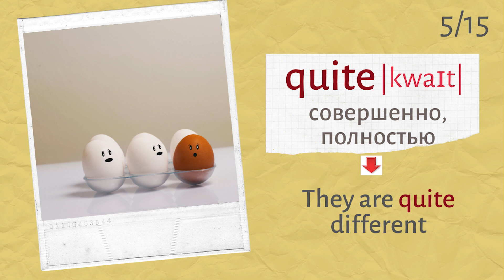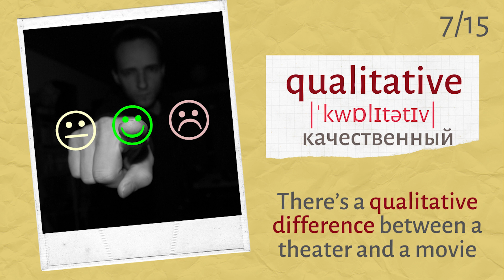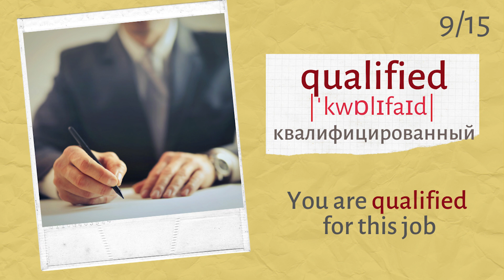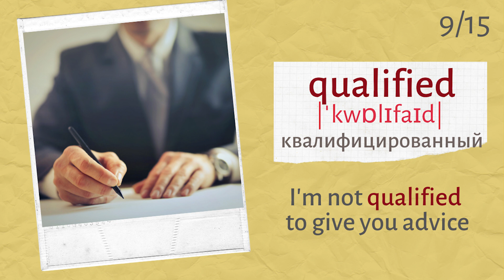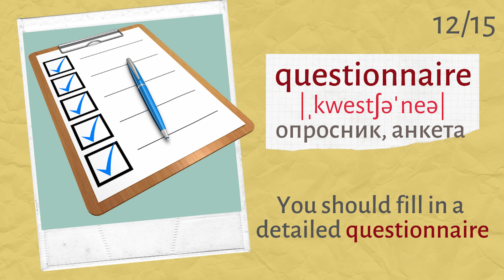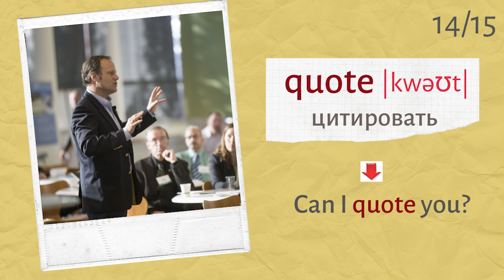Слова на английском тренажер Q | Speak all Week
Учим самые употребляемые английские слова с примерами на букву Q.

quit  уволиться, бросить
quit smoking   бросить курить
quick быстрый
quickly быстро
walk quickly   быстро ходить
quiet тихий, спокойный
keep quiet вести себя тихо
quite  совершенно, полностью
quality  качество
high quality высокое качество
qualitative качественный
qualitative difference   качественное отличие, разница
qualify  получить квалификацию
qualified  квалифицированный, компетентный
qualification  квалификация
question  вопрос
questionnaire опросник, анкета
detailed questionnaire подробная анкета
quantity  количество
in large quantities  в больших количествах
quote  цитировать
quotation   цитата, высказывание
queen королева

Канал Speak all Week поможет подтянуть ваш разговорный английский и навести порядок в вашей грамматике. Грамматика английского языка подается просто и понятно. Каждый видеоурок содержит практические упражнения. Канал создан для тех, кто хочет начать разговаривать на английском языке.